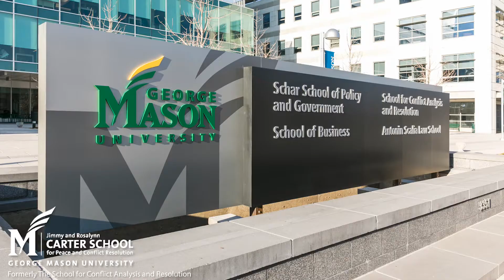What new opportunities will becoming the Carter School create for our students?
Being associated with an institution of such high distinction will give our students immediate recognition as leaders in the field of peacebuilding. New academic programs, like the MA in Peacebuilding join our world-renowned programs in Conflict Analysis and Resolution opening up even more possibilities for a new generation of thought leaders and practitioners.